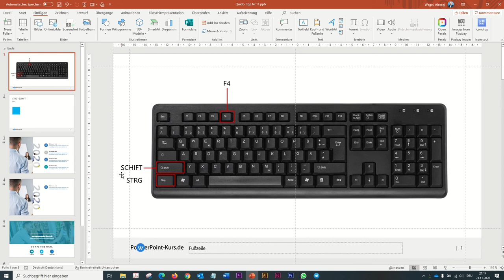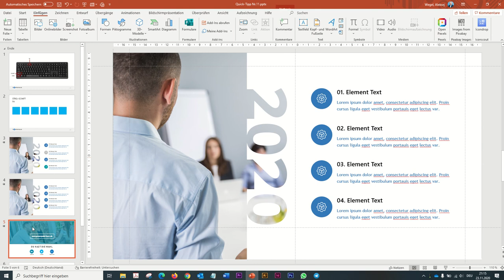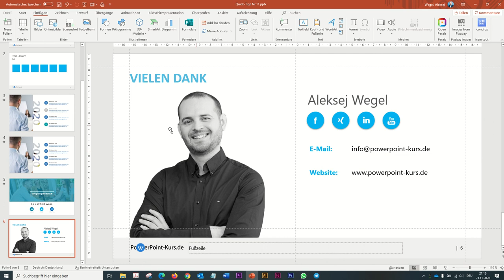PowerPoint Quick Tipp Nr. 11 - Tastenkombination, die dein Leben erleichtert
In dem kurzen Video zeige dir, wie du mit 2 Tastenkombinationen deine Gestaltung in PowerPoint viel schneller und effizienter machen kannst.

Für alle die noch mehr coole Tipps & Tricks erfahren möchten, sind herzlich in mein neues Online-Kurs eingeladen.

Meine PowerPoint Online-Schulungen sind keine aufgezeichneten Webinare oder Videokurse ohne Feedback! Das ist eine richtige Online-Schulung mit 5 Live-Webinaren! :)

Aleksej Wegel